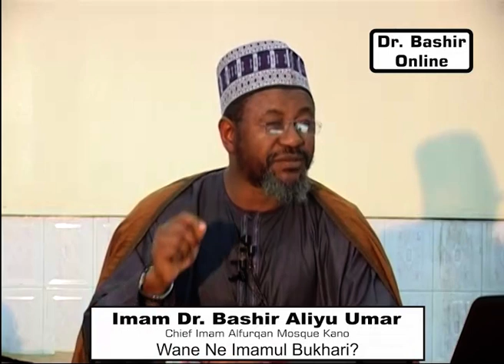Wane ne Imamul Bukhari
Tarihin Imamul Bukhari Babban Malamin Hadisi